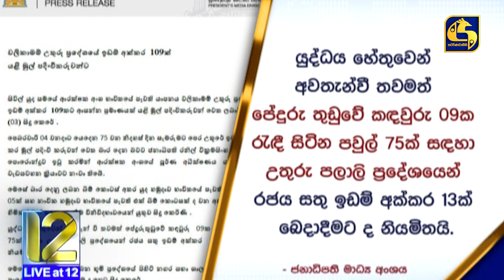ජනපතිට අක්ත පත්‍ර භාරදුන් නව තානාපතිවරු සහ මහකොමසාරිස්වරු